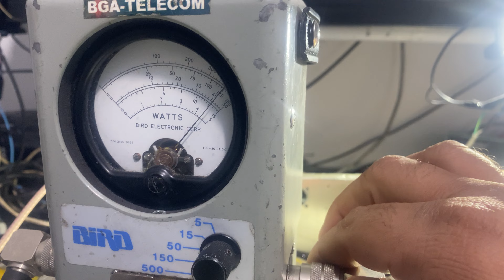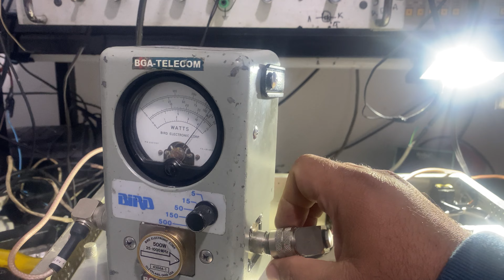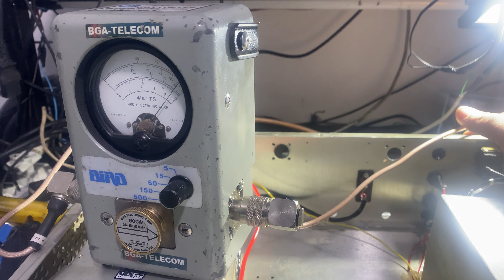Teste de proteção de antena (roe) transmissor de fm bga-telecom